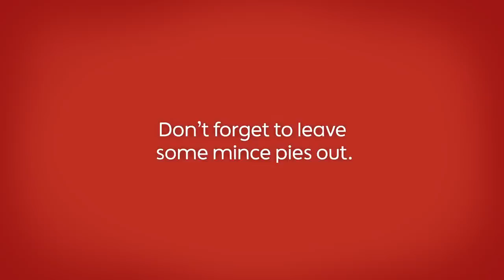Mrs Brown shares her indispensable Christmas to-do list - BBC One Christmas 2013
Mrs Brown explains how to prepare for Christmas in her own special way - take note of her advice and your Christmas will run without a hitch.

See more of the BBC's best-loved faces share their gifts this Christmas